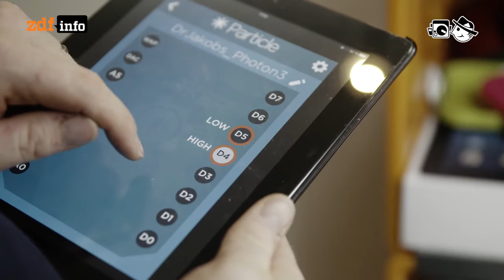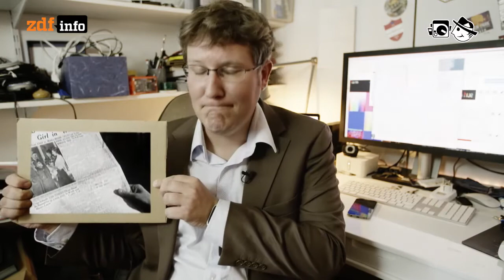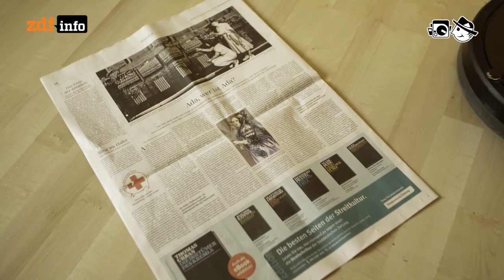Sensorjournalismus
Bis 2020 sollen 25 Milliarden vernetzte Geräte auf der Welt existieren. Ihre Sensoren liefern Daten, die auch journalistisch verwertet werden können: Zum Beispiel veröffentlicht der Feinstaub-Monitor der “Berliner Morgenpost” regelmäßig aktuelle Messdaten - automatisch und für die Leser verständlich aufbereitet. Allerdings interessieren sich Journalisten auch für Daten über ihre Leser, um ihnen auf sie zugeschnittene Inhalte anbieten zu können.

Autor: Frederik Fischer
Schnitt: Michael Fandel
Kamera: Frank Schwaiger